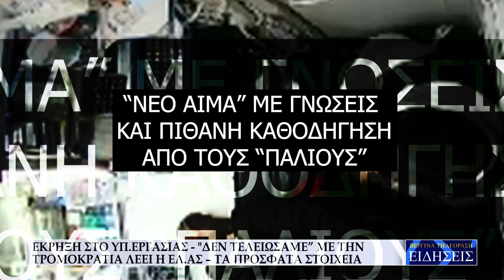ΕΚΡΗΞΗ ΣΤΟ ΥΠΟΥΡΓΕΙΟ ΕΡΓΑΣΙΑΣ - "ΔΕΝ ΤΕΛΕΙΩΣΑΜΕ ΜΕ ΤΗΝ ΤΡΟΜΟΚΡΑΤΙΑ" ΛΕΕΙ Η ΕΛ.ΑΣ.